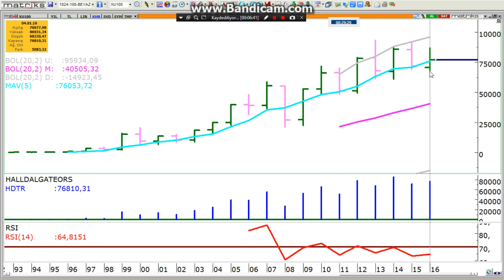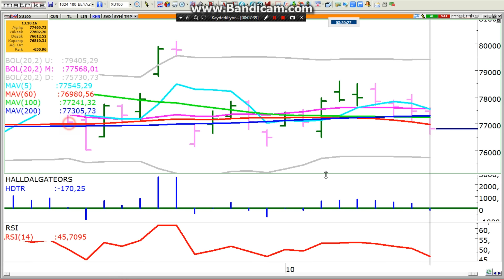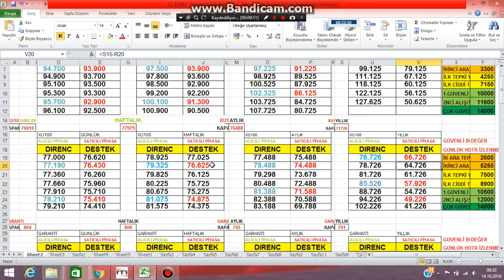14 EKİM X30EKM VADE VE BIST100 ÖZEL ÇALIŞMA BÖLÜM 2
TAVSİYE DEĞİL